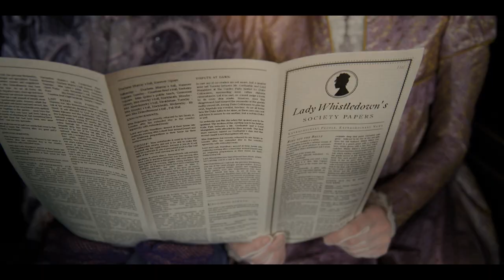Bridgerton Spitfire Audio Competition Entry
This is my submission for Spitfire Audio’s Bridgerton Scoring Competition. I have mostly used Spitfire Audio’s BBC Symphony library with just a few tiny additions of Logic Pro’s in-built instrument libraries.

Daphne has a motif played on the clarinet that adapts to the different moods. We know that it's more complicated than "marrying for love", so I wanted there to be some doubt in the melody at the beginning with the flattened 7th, but in the ‘dressing’ scene, it is sharpened to be more joyful.

I aimed to tempo-match the footsteps of the queen, with gravitas being depicted by deep double-bass pizzicato.

The Whistledown Newsletter has a sort of theme of its own, which I wanted to sound like gossiping, or hens clucking, depicted by short repeated staccato notes played on quirky scalic patterns.

The little piccolo ‘flourish’ after the “Has something happened?” line is almost an echo of the exquisite shoe-squeak that can be heard in the silence!

Finally, for the sisters’ banter at the end, I chose instruments playing high in their register for that light youthful sound, with Daphne’s theme threading through a lighter version of the gossip motif.